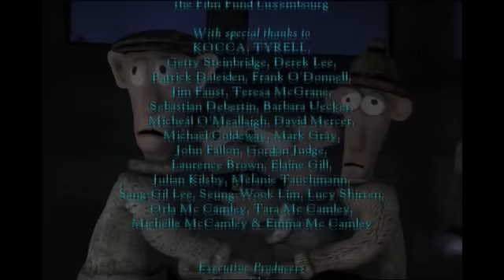The Island of Inis Cool_09.The Lock Out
The Island of Inis Cool
Ep. 09. The Lock Out

All the video contents and characters shown in the video belong to Ocon Inc.